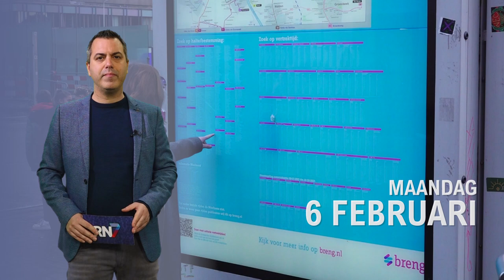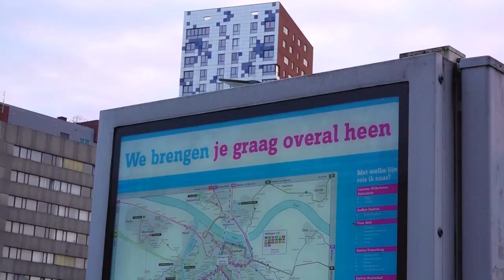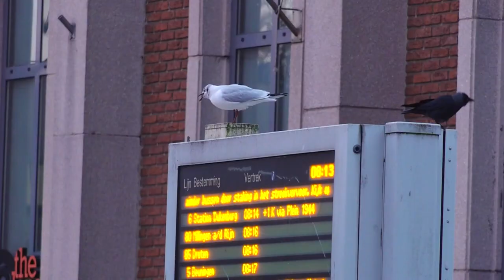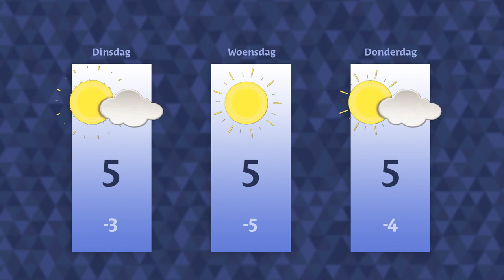Maandag 6 februari 2023 || RN7 REGIONIEUWS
Streekvervoer weer ontregeld door stakingen,
kinderen mogen met hun knuffel naar het ziekenhuis
en Appelpop blijft ook dit jaar gratis toegankelijk.